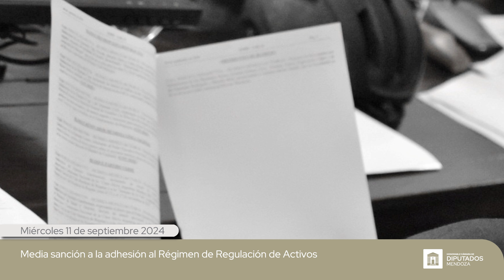Resumen de la Semana